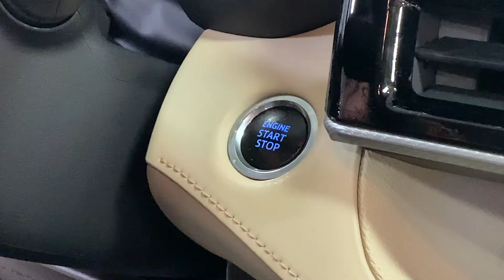Midway Nissan's Updated Precautions During COVID-19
We want to let our hardworking staff and loyal customers know we’re doing everything we can to stop the spread of COVID-19-
Our staff are following a rigorous cleaning regime and there will be hand sanitizer and disinfectant wipes for customer use. Please remember to contact a health professional and refrain from contact with other people if you are experiencing COVID-19 symptoms.